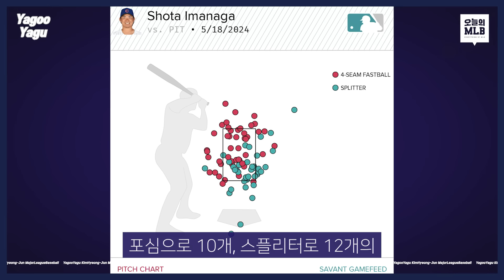이마나가, 112년 만의 메이저리그 신기록 작성 | 김형준 야구야구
본 영상은 스포키 에서도 시청할 수 있습니다